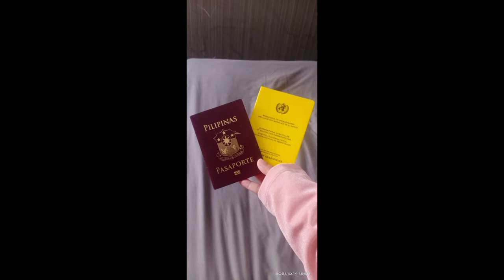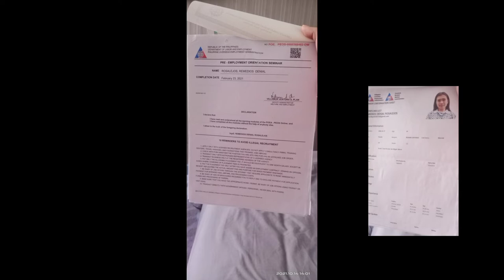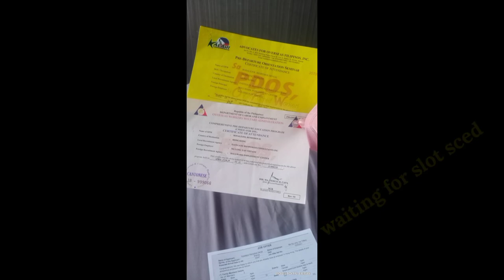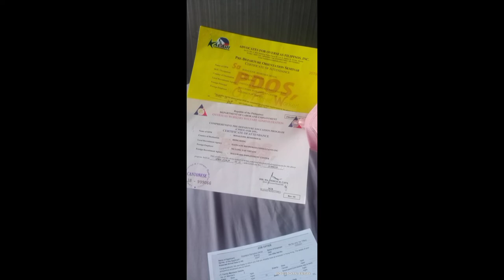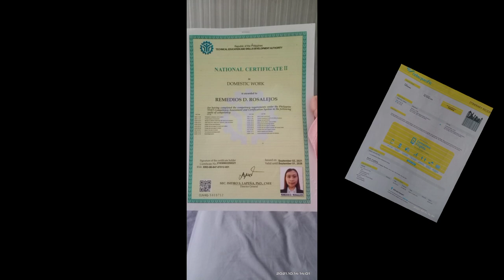STEP BY STEP TO COME IN HONGKONG AS A DOMESTIC HELPER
sa mga nababalak mag hongkong